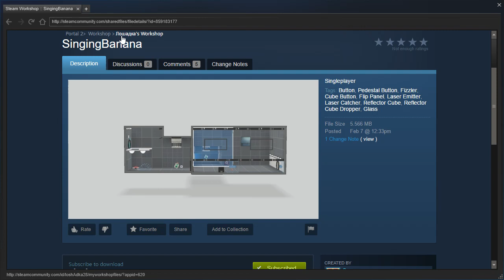Portal 2 PeTI - "SingingBanana" by Лошадка & Faraday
Blind playthrough. Could do with some polishing, but it's otherwise okay.